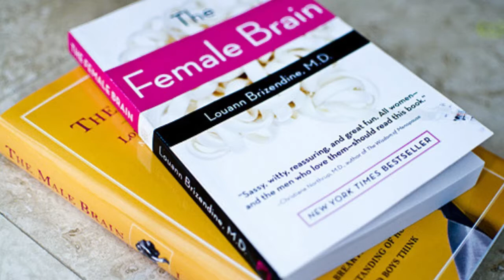The Female Brain by Louann Brizendine| Audio-book | Narration by Mackenzie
The female brain is an audio book series narrated by Mackenzie. The Book is narrated chapter by chapter here.
The Female Brain is a 2006 book by the American neuropsychiatrist Louann Brizendine. The main thesis of the book is that women’s behavior is different from that of men due, in large measure, to hormonal differences.
Dr. Louann Brizendine is an American scientist, a neuropsychiatrist, and is both a researcher and clinician. She is the author of two books: The Female Brain, and The Male Brain (published in 2010).
Dr. Brizendine’s research concerns women’s moods and hormones. She graduated in neurobiology from UC Berkeley, attended Yale School of Medicine and completed a residency in psychiatry at Harvard Medical School. She is board-certified in psychiatry and neurology and is an endowed clinical professor. She joined the faculty of UCSF Medical Center at the Langley Porter Psychiatric Institute in 1988 and now holds the Lynne- and Marc Benioff-endowed chair of psychiatry. At UCSF, Brizendine carries out clinical, teaching, writing and research activities.
In 1994 Brizendine founded the UC San Francisco Women’s Mood and Hormone Clinic, and continues to serve as its director.
Dr. Brizendine also teaches courses to medical students, residents and other physicians throughout the country, on the neurobiology of hormones, mood disorders, anxiety problems, and changes in sexual interest due to hormones.
Brizendine’s book, “The Female Brain”, sold more than one million copies around the world.
She has also written The Male Brain and admitted that her books emphasize the differences between men and women which has led to her ‘best-selling’ success.
Dr. Brizendine lives with her husband in Marin County, across the Golden Gate Bridge from San Francisco. An avid photographer, her sunrise and moonrise pictures taken across the bay from Berkeley and the Oakland hills, are breathtaking.